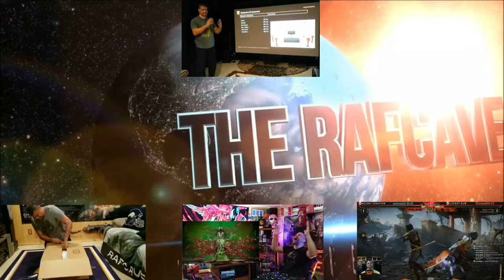Invincible Season 2 Part 2 Trailer - REACTION!